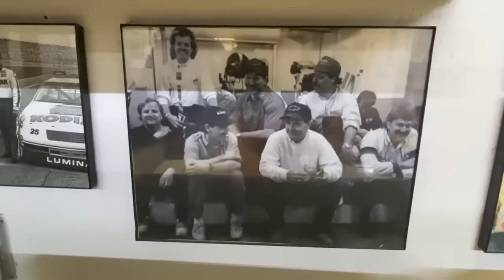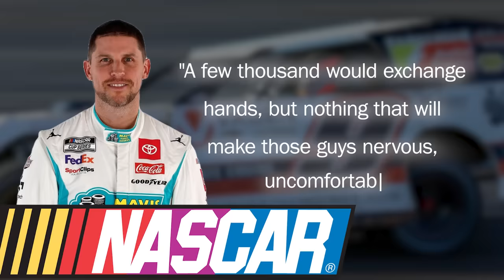Extremely RICH NASCAR Drivers That Live Like AVERAGE JOES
You won't believe how these extremely rich NASCAR drivers live like average Joes! But just how modestly do they manage their millions? Let’s dive in and 💰Play Any Lottery From Around The World Without Leaving Home

Discover!